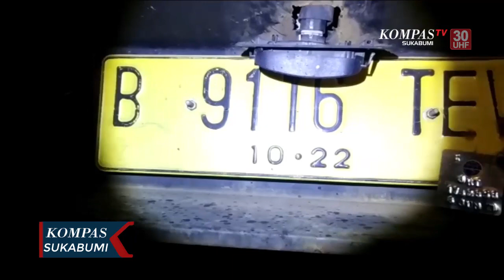Sopir Mobil Kontainer Tewas Setelah Tabrak Warung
SUKABUMI, KOMPAS.TV -  Seorang Sopir mobil kontainer di Kabupaten Sukabumi Jawa Barat, meningal dunia, setelah mobil kontainer yang ia kendarai mengalami kecelakaan lalu lintas menabrak sebuah Warung Kopi di Pertigaan Jalan. Korban diketahui bernama Ahmad Suwito Warga Kecamatan Kadu Hejo, Kabupaten Pandeglang, Provinsi Banten, yang saat ini jasadnya berada di kamar jenazah RSUD Sekarwangi Cibadak.

Kecelakaan tersebut terjadi saat mobil kontainer dengan nomor Polisi B 9116 TEV, melaju kencang dari arah Sukabumi menuju Bogor, diduga mengalami rem blong dan hilang kendali, tiba  tiba kontainer menabrak sebuah Warung Kopi  yang berada di Persimpangan Jalan. Beruntung saat kejadian pemilik warung tersebut berhasil lari menghindar.

Sang sopir pun sempat terjepit di ruang kendali truk dan berhasil dievakuasi oleh Warga dan dibawa ke Rumah Sakit. Namun karena kondisi yang parah, sang sopir tak tertolong dan meninggal dunia di Rumah Sakit.

Arus lalulintas Sukabumi Bogor pun sempat tersendat saat evakuasi berlangsung. Sementara itu Polisi belum memberikan keterangan laka lantas tersebut kepada Awak Media.